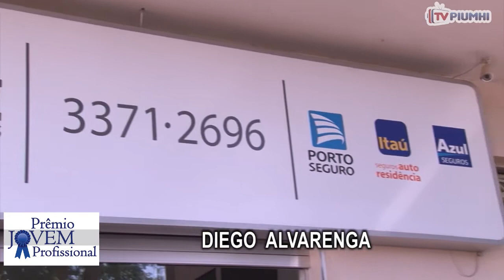Piumhi na TV - 30/10/2017 Prêmio Jovem Profissional BLOCO 2